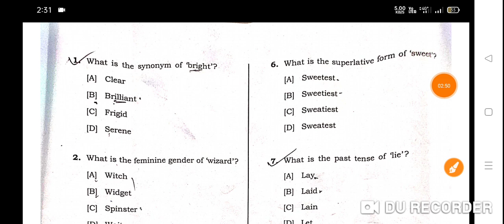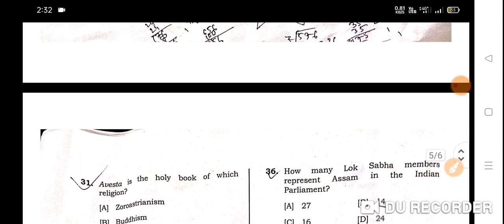DHS Syllabus 2022 | Analysis Of Dhs Grade III Technical Question Paper Held On 29 May 2022